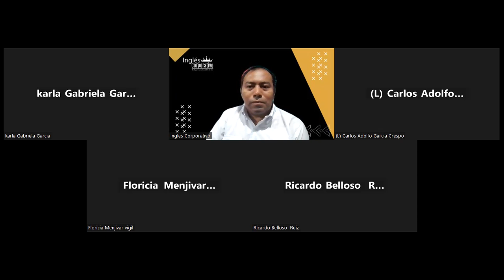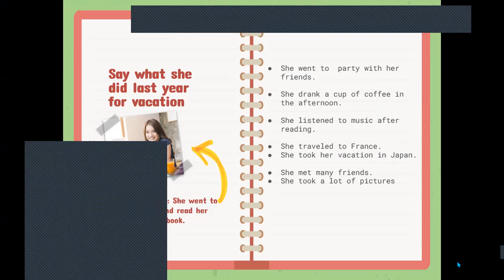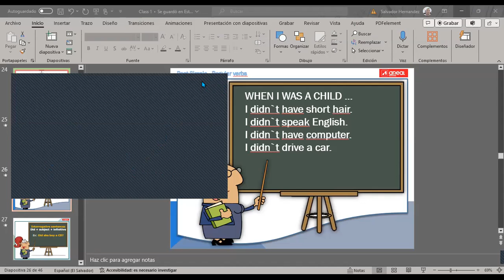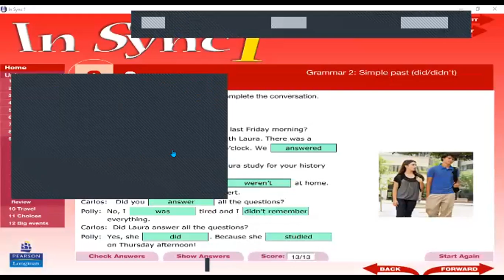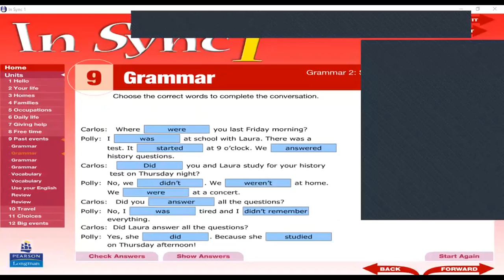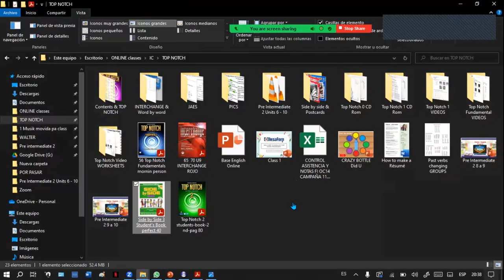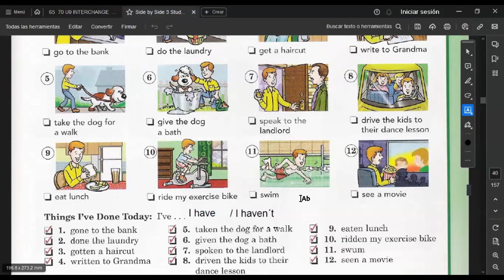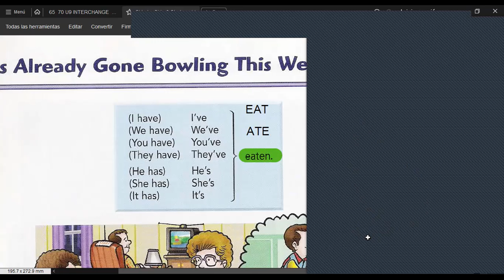SESSION 13 -07/12/2023-FI-REGA-152-HERNÁNDEZ- Present Perfect.